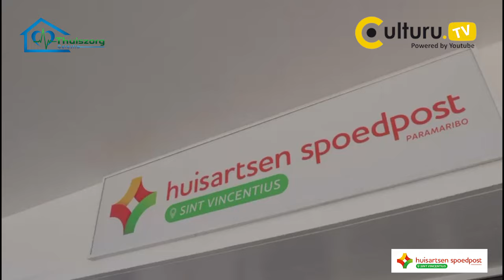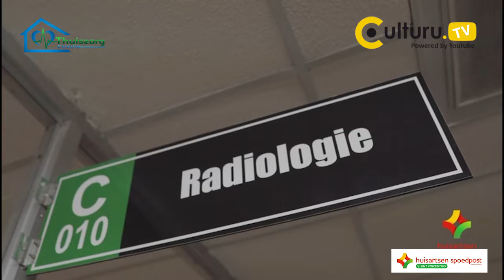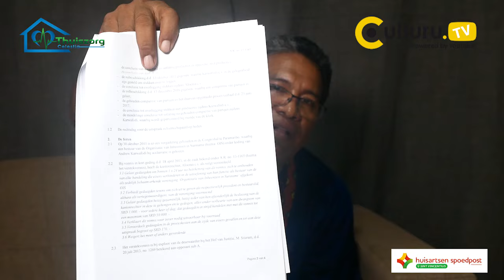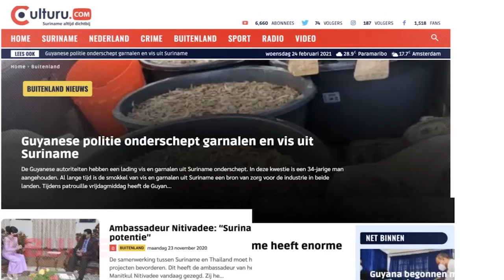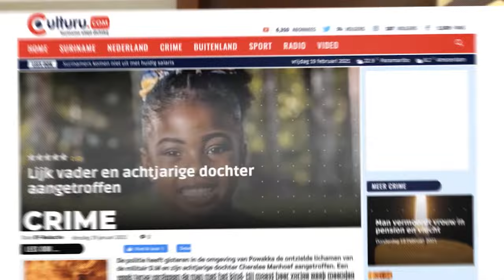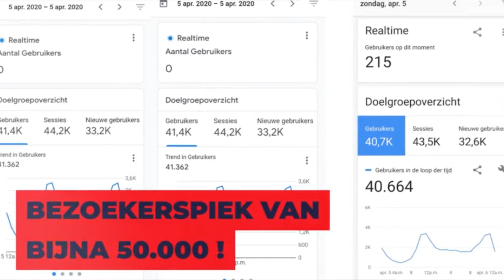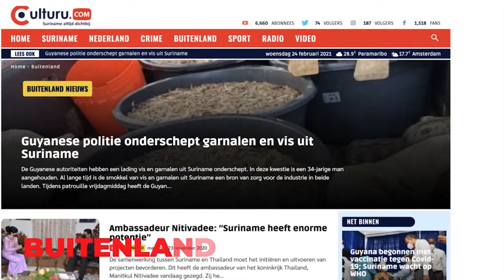Surinamer Stanley: De inheemsen zijn te verdeeld om alleen politieke macht te krijgen